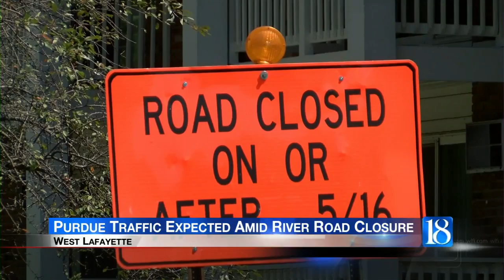City of West Lafayette asks for patience as work continues on River Road.